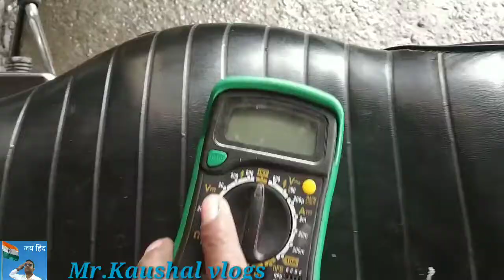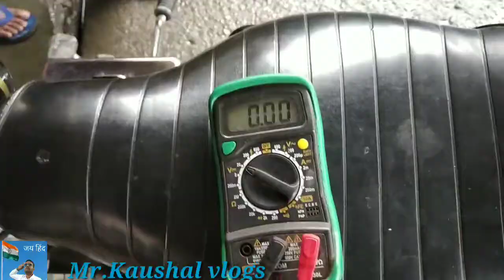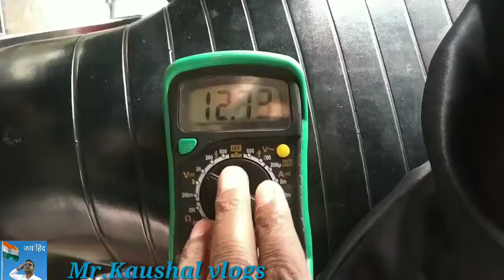Royal Enfield ki battery charge nahi ho rahi hai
Royal Enfield battery charging problem/रॉयल एनफील्ड बैटरी चार्जिंग प्रॉब्लम